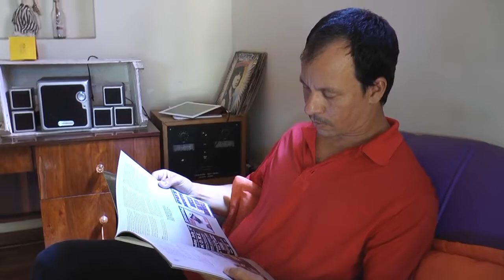TV Imóveis 138 - Saiba como funciona um Hostel, Economia de energia- Luz de Led - TVR